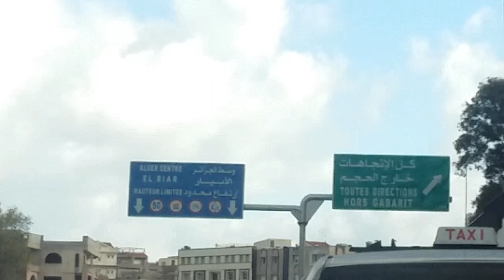مسجد جميل في شوفالي |une belle mosquée a Chevalley-Alger